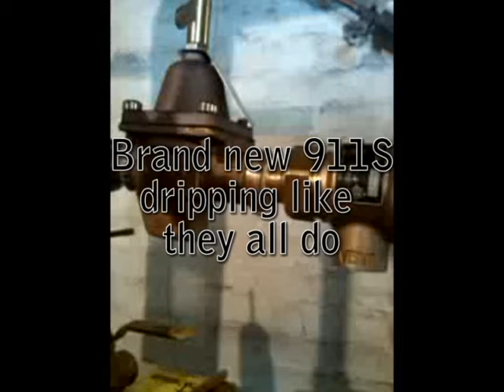911s.avi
Every one of these that I've installed has leaked in the same spot.